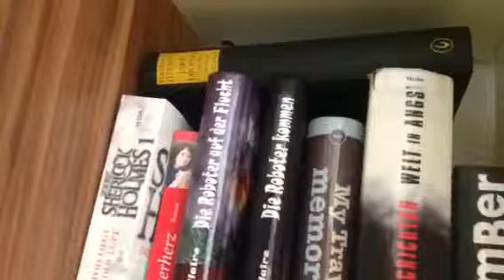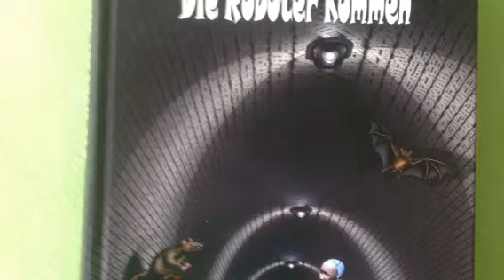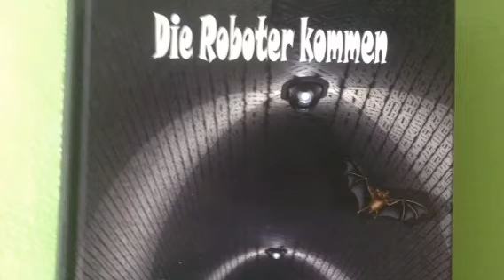Die Roboter kommen Rezension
Sollte das so sein dann erdrückt doch einfach den Daumen nach oben, damit haltet ihr nicht nur eure Maus in Bewegung sondern zeigt mir auch welche Videos euch besser und welche schlechter gefallen!!!

LG euer Sarius